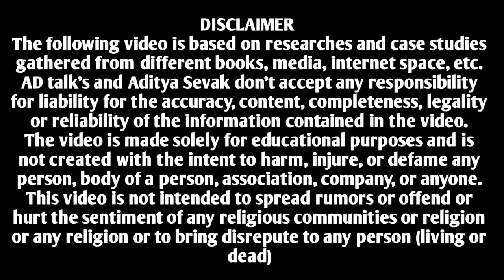Priti International - This couple made a company worth crores by recycling the scrap item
Ritesh Lohia did much business in his life but he did not get success in any business. After this, he started Preeti International with his wife Preeti Lohia, a company that uses scrap items to make furniture from some types of home decor items. Today more than 300 employees work in this company and last year the turnover of his company was 60 crores. So friends, in today's post, we will see their success story and startup story in detail.

About Ritesh Lohia - Ritesh sir, a resident of Jodhpur Shastrinagar, used to help his father in his business from the time of his graduation. His father had a business in textile processing and chemical making. Ritesh sir decided to start his own business after completion of his graduation and started a granite cutting business by taking a loan of 7 lakhs but the one who had brought this granite cutting machine got spoiled on the very first day due to which he got 7 lakhs. Loss occurred. After this, he started selling granite stones. Done.

After this, he started trading in the stock market, but here too he became bankrupt in the second year and there were also cases against him. After this Rohit, sir started working with his father back and in five years he recovered all his losses.

Startup Story - Preeti International started when Ritesh sir was working in his father's chemical factory. Then his and Preeti Ji's eyes fall on the empty chemical container and the idea comes to their mind that why not reuse these containers and make them Jugadu furniture? What was then both husband and wife started working on it and made samples of tables, kitchen hunches, sofas, and chairs from these scrap containers and posted them on their blog. A US customer Lawrence gave him the first order of 25 lakhs, he did not have that much budget to fulfill this order, so he talked to Lawrence and took 60% advance and fulfilled this order.

The success of Preeti International - Her business got a tremendous boost in 2008 when she participated in the Handcrafts Export Promotion Council running in Delhi. Today they have three manufacturing units in Jodhpur where more than 300 workers work. Today Preeti International is an NSE-listed company whose turnover last year was around 60 crores.

0:00 introduction
0:50 About Ritesh Lohia
2:00 Startup Story
3:00 The success of Preeti International